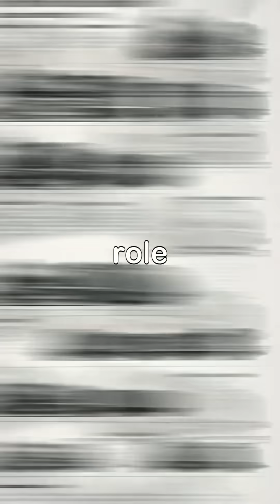Top 5 Historic Train Innovations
Explore the top five historic innovations in train locomotives that have transformed transportation over the years. From the steam locomotive, which marked the dawn of railway travel, to the cutting-edge maglev trains of today, each milestone showcases remarkable engineering advancements.

Witness the shift from steam to electric and diesel power, the rise of high-speed trains that connect cities with incredible efficiency, and the future possibilities of hyperloop systems. This journey through time reveals how each innovation has impacted our travel experience and continues to shape the evolution of rail transport.

Join us as we celebrate the ingenuity that drives modern locomotion. TrainHistory LocomotiveInnovations RailTravel FutureOfTransportation HighSpeedTrains.